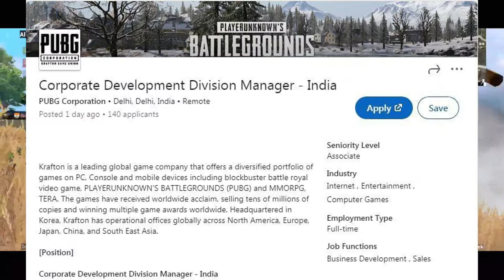PUBG Mobile Server Ban in India 😒 | PUBG MOBILE will no longer be accessed In India After 30th OCT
Hello guys, from today pubg mobile will no longer be accessed in indian server.

NOTE : All content used is copyright to GunMine,